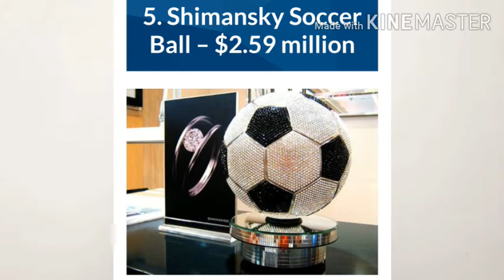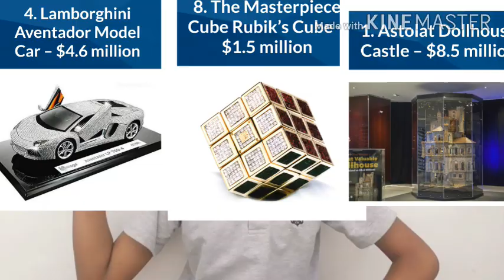Duniya ka sabse mehnga khilona|| question of boys reputation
Fact boy NC